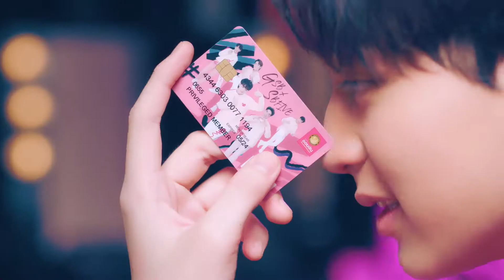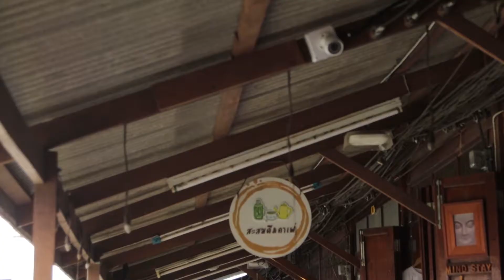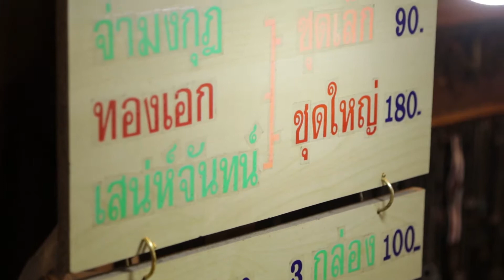เที่ยวตลาดน้ำอัมพวา # Update Thailand # OA 20 ต.ค.62